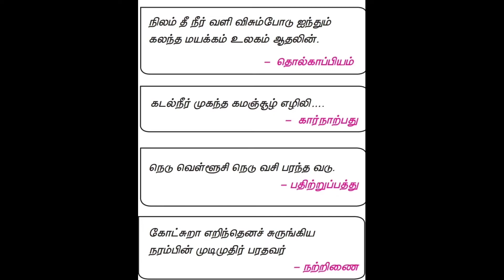ஆறாம் வகுப்பு/தெரிந்து கொள்வோம் பகுதி/பாடல் இடம்பெற்றுள்ள நூல்@(positive vibration)